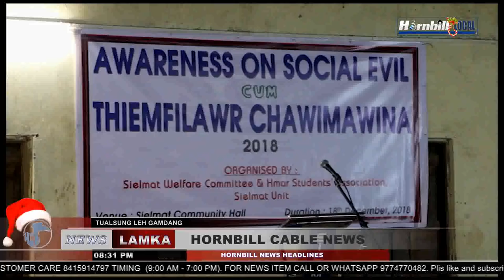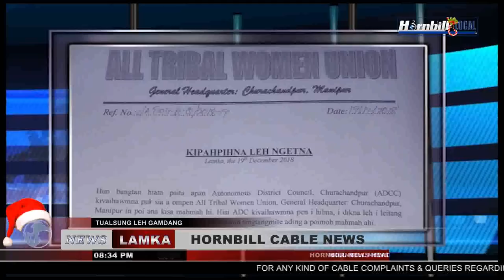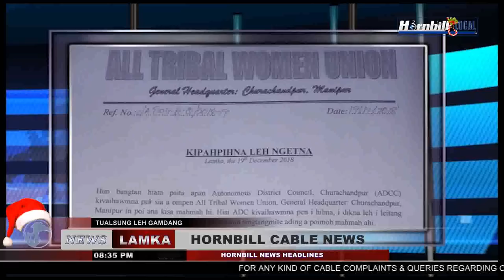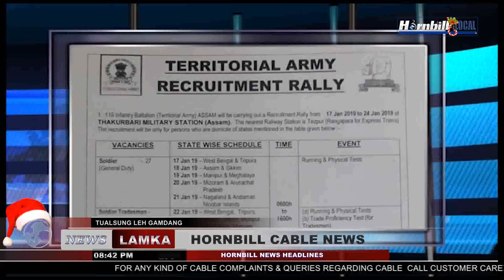HORNBILL CABLE NEWS I 19 dec 2018